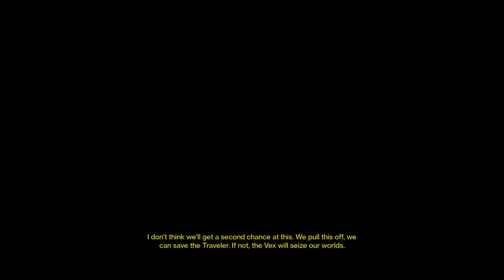Welcome to The Zimerman & Kingacua Show where the YouTube's KingAcua and Zr1man81 and the rest of th